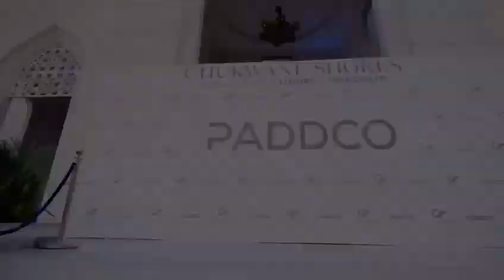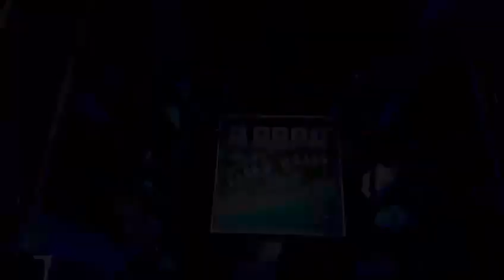PADDCO RULES THE WAVES AT CHUKWANI SHORES IN ZANZIBAR!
PADDCO IS THE NEXT BIG THING IN THE REAL ESTATE BUSINESS IN ZANZIBAR!